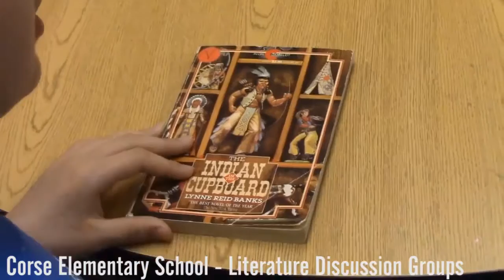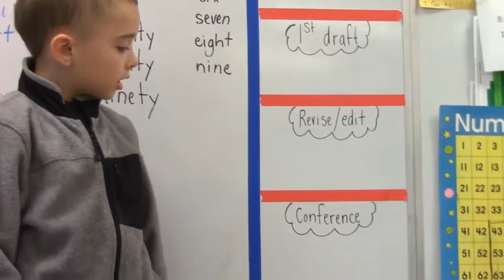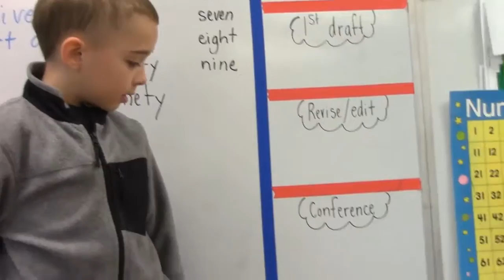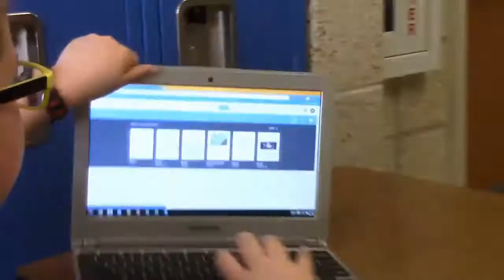NEW AND IMPROVED BHS VIDEO YASSS x264